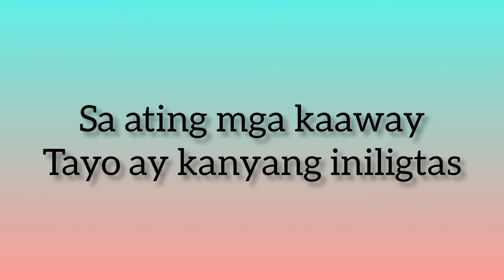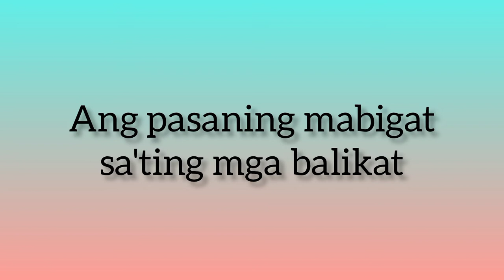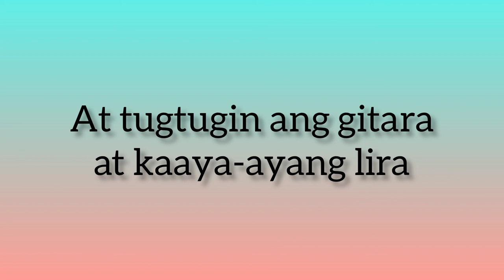Purihin ang Panginoon/Danny Isidro SJ and Fruto Ramirez SJ/ Karaoke with Lyrics) Elmer Nobesis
Purihin ang Panginoon/Karaoke with Lyrics) Elmer Nobesis

Purihin ang Panginoon,
Umawit ng kagalakan
At tugtugin ang guitara
At ang kaaya-ayang lira
Hipan ninyo ang trumpeta.

Sa ating pagkabagabag
Sa Diyos tayo ay tumawag
Sa ating mga kaaway
Tayo ay kanyang iniligtas! (Koro)

Purihin ang Panginoon,
Umawit ng kagalakan

Mga pasaning mabigat,
Sa ating mga balikat;
Pinagaan ng lubusan,
Ng Diyos na tagapagligtas. (Koro)

Purihin ang Panginoon,
Umawit ng kagalakan

Kaya't Panginoon ay dinggin,
Ang landas niya ay tahakin
Habambuhay ay purihin,